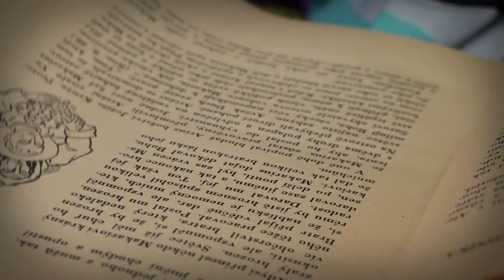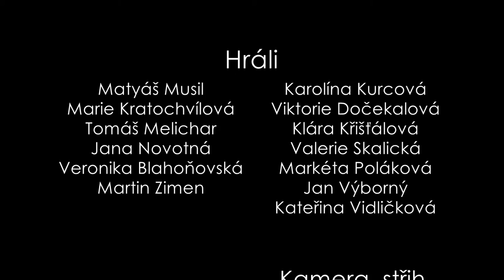Relic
Dobrodružný příběh o dvou nerozlučných sestřičkách, které na cestě za rozluštěním záhady, nezastaví ani nadpřirozené bytosti. Sami se přesvědčte jestli oplýváte stejnou statečností.